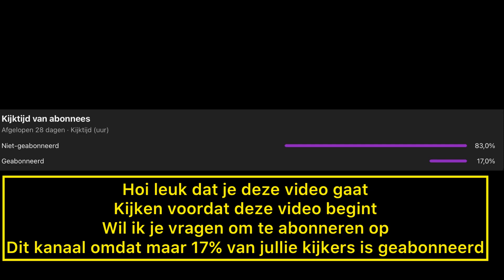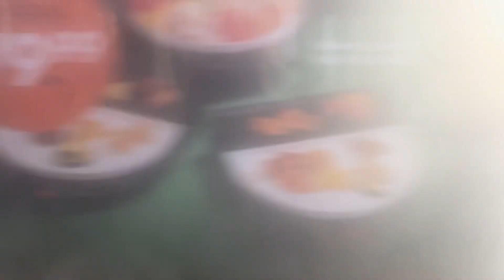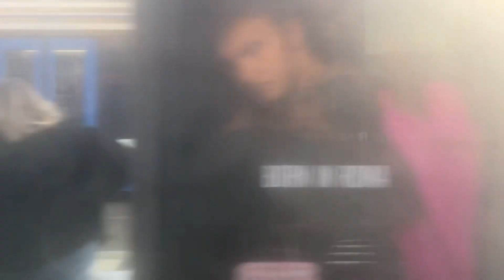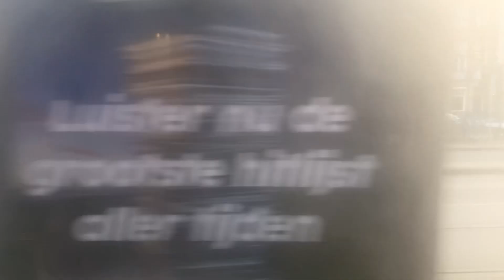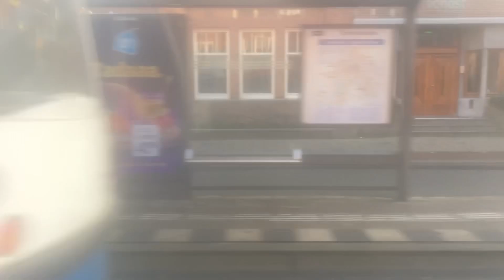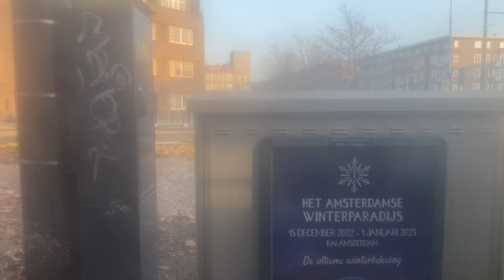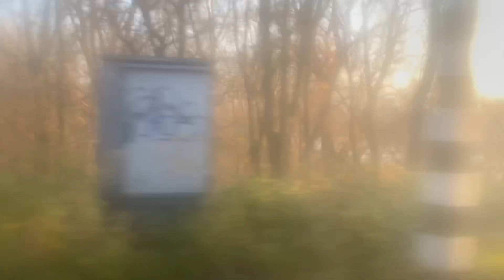Met R-net bus 397 van Elandsgracht naar Schiphol AirPort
Hoi leuk dat je op deze video klikt in deze video neem ik je mee van bushalte Elandsgracht naar Schiphol AirPort plaza met R-NET Connexxion bus 397 vind je het een leuke video laat dan een blauw duimpje omhoog achter en abonneer op mijn kanaal laat ook een reactie achter onder deze video

Wil jij ook helpen om dit kanaal groter te maken. druk op deze om mijn kanaal te doneren. je kan het eenmalig doen en je kan het per maand doen en als je het niet meer wilt dan kun je het opzeggen op het moment dat jij wilt en het mooiste is dat je zelf kan bepalen hoeveel jij wilt doneren.

Let op! Gebruik niks van mijn video’s zonder mijn toestemming anders word je aangeklaagd voor auteursrechtenschending als u iets van mijn video’s wilt gebruiken stuur dan een e-mail